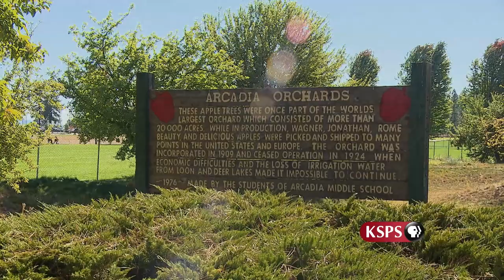Northwest Profiles: Apples and Orchards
Randomly placed apple trees and mysterious concrete structures dot the region around Deer Park, Washington. These are the remnants of a large scale, early 1900's business venture called Arcadia Orchards. The orchard project attracted land buyers and would-be orchardists from all over the U.S., as well as parts of Canada and Europe. Deer Park historian, Peter Coffin tells how his small town became the core of this large boom/bust enterprise.